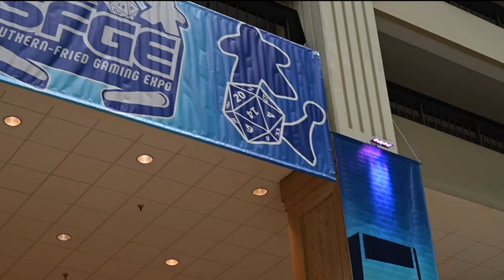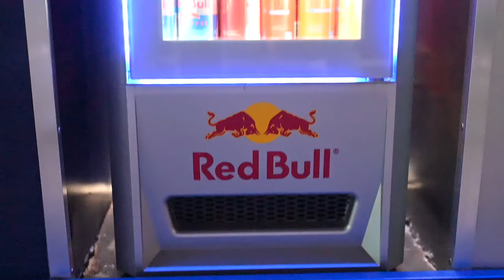Southern Fried Gaming Expo 2024 featuring Carolina Games Summit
@Southernfriedgameroomexpo aka Southern-Fried Gaming Expo is an arcade, pinball, console & tabletop game convention at the Renaissance Atlanta Waverly Hotel & Convention Center in Atlanta, GA on July 19-21, 2024.

@CarolinaGamesSummit  added 23 esports tournaments to the 2024 Southern Fried Gaming Expo! All events were open to the public.

The list of tournaments included @justdancegame, Gran Turismo 7, Halo  Infinite, Tekken 8, @fortnite  College Football 25, Mario Kart, @RocketLeague, JS Joust, Super Smash Brothers, @mortalkombat  Madden 24, and @streetfighter 6.

Carolina Games Summit also provided eight racing setups available for Gran Turismo 7 freeplay, qualifying, and final races. Red Bull Racing branded @Playseat  Evolution PRO Gaming Chairs with @logitech G29 racing wheels and 55” @Samsung displays allowed attendees to experience racing with the feel of an actual car.

@redbull was on site with complimentary offerings for attendees and prize packs for all 1st, 2nd, and 3rd place Carolina Games Summit winners! All winners also received scholarships from @bartoncollege and @LouisburgCollegeOfficial with prize packs from our partners like @corsair  @MSIGamingOfficial @OfficialENERMAX and @BenQGlobal

A special thanks to @SpectrumEnterprise for providing amazing Internet at the venue and continuing to sponsor @CarolinaGamesSummit throughout the year!